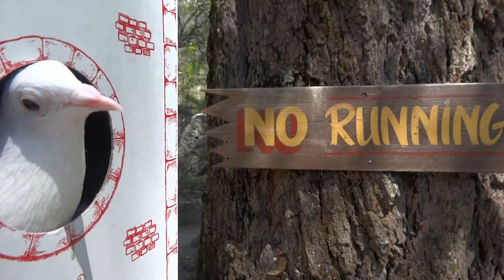Angel & Elaine at Petrified Forest in Calistoga City April 7, 2014 #13